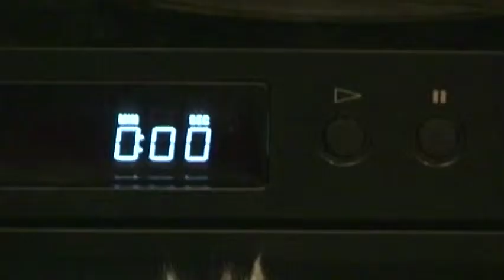Zeus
When the humans are away, the cats will play... and listen to old school funk and smoke catnip doobies. Seth and Max used an incredibly system of over 3,000 hidden cameras, much like the Truman Show but more elaborate, to capture Zeus' daytime behavior. The results were astonishing.